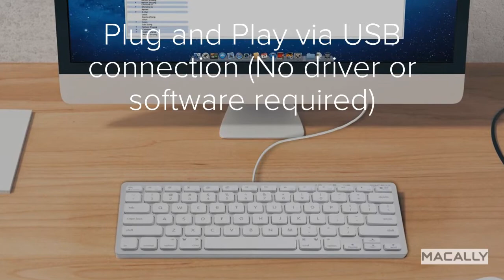Small USB Wired Keyboard - Perfect for Mac and PC with Space-Saving Design | SLIMKEYCA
Connecting the SLIMKEYCA keyboard to your Mac or PC is effortless with its 5ft USB-A cable, ensuring a stable and reliable connection. The compact keyboard is ideal for small desks, home offices, or on-the-go use.

ABOUT MACALLY:
MacallyUSA is committed to providing high-quality peripherals that are affordable and easy to use. Our products are designed with the user in mind, and we strive to offer a wide range of options to meet the needs, especially of MAC/Apple users with an active digital lifestyle.